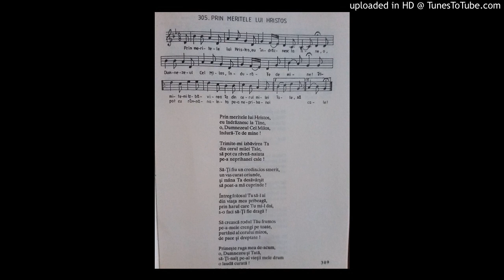Prin meritele lui Hristos